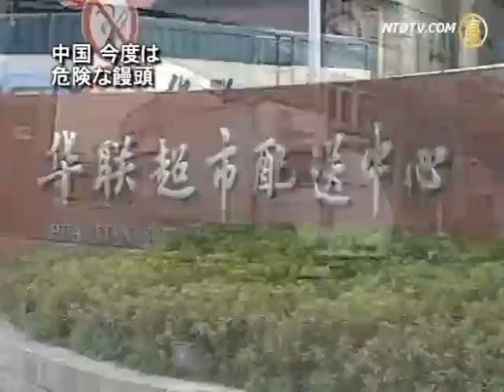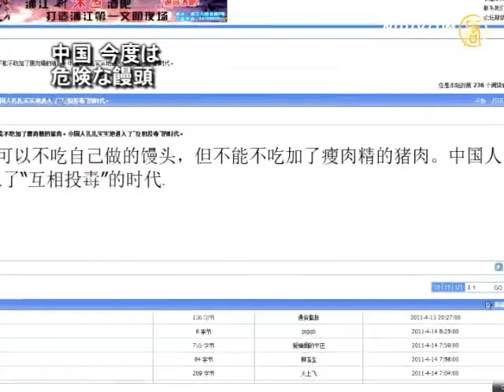中国 今度は危険なマントー (蒸しパン）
最近、上海の大型スーパーで、問題のマントーが発見されました。業者はかつて、白く輝いて見せるために漂白剤や蛍光物質を使用。では、カラフルなマントーはどう作られたのでしょうか。

記者：「この赤い粉末はなんですか」

従業員：「赤いのは色素です」

記者：「これはトウモロコシマントー？」

従業員：「ええ」

従業員：「私なら死んでも食べません、どう作られたか知っているからです」

このほか、期限済みのマントーを再利用さえしていた上海・盛禄食品公司。去年8月には、高品質の商品を生産する企業として表彰を受けていました。毎日マントー3万個を生産し、中国の大型スーパー400店ほどに卸していました。

上海市民　張さん：「マントーだけではないです。食品問題が多すぎます。庶民は恐怖の中暮らしています。今 ガンが多発し、尿毒症の人も多いです。これらは食べ物と関係あります」

連日、当局は問題のメーカーの関係者を出頭させ、メーカーの生産許可証も取り上げました。しかし、これは受け身の姿勢だと市民はみます。

上海市民　張さん：「発覚したので措置を取っただけです。もう隠せませんから」

上海市民　談さん：「当局は真面目な振りをして、立派なことを言うものの、市民はそんなの信じません」

中国のネットにはこんな嘆きの声が載りました。「マントー工場の従業員は、マントーを食べずにすんでも、他の毒入り食品は避けられない。中国は着実に、『互いに毒を盛る』時代に突入したのだ」

毒入り食品,食の安全,マントー,筋肉増強剤